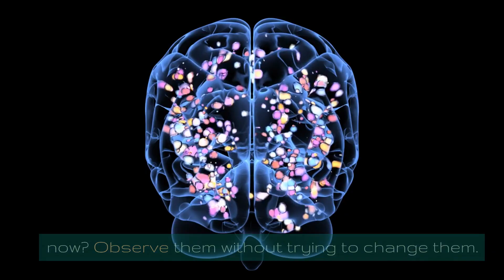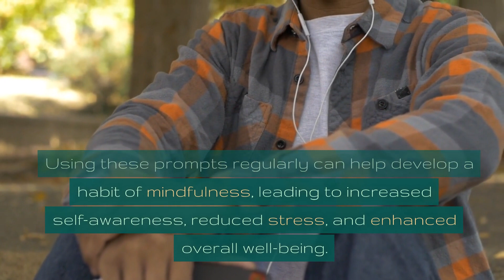Mindful Journal Week 4